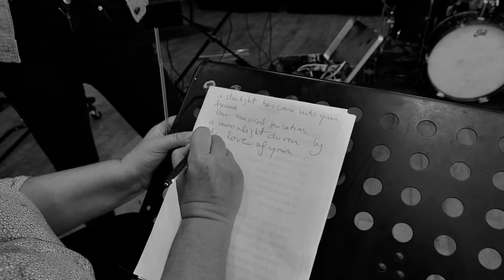⎸PASSAGE DAY 1⎸ FIRST REHEARSAL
Cet échange culturel est initié et organisé par les deux associations  Kunstzentrat e.V. de Munich (Import Export) et L'Entretoise de Barjols. Les musiciens d'Embryo rencontrent pour la première fois la chanteuse Cathy Heiting  et le guitariste de jazz Lois Coeurdeuil et développent un programme commun...